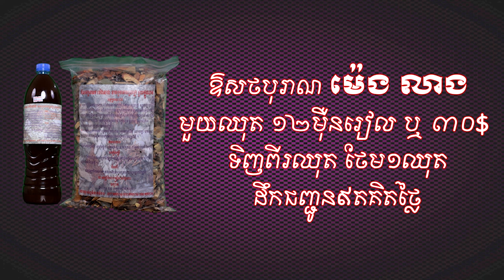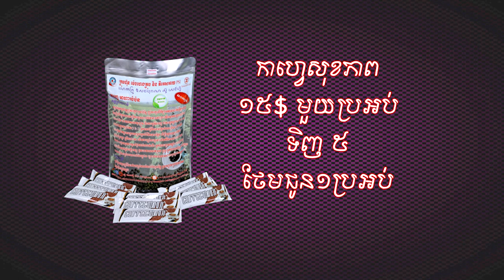មនុស្សល្ងង់តាំងខ្លួនចេះ ដោយ ឃឹម សុខហេង សុខភាព ថ្នាំខ្មែរ ឱសថបូរាណ អាហារបំប៉ន spirulina plum ម្រុំ